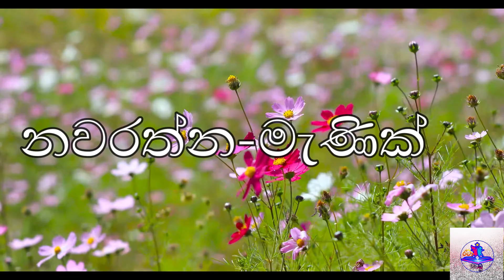න අකුරෙන් වචන/සිංහල හෝඩිය/රටා මවමු/# -sinhala alphebet-sinhala letters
න අකුරෙන්  වචන
දරුවන්ට අඳුර ගැනීමේ පහසුව සඳහා වචන දෙක  යොදා ඇත

ශිෂ්‍යත්ව දරුවන් සඳහා විශේෂයි.